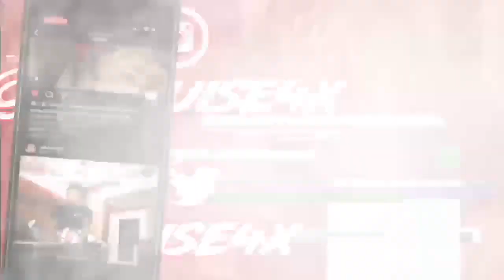ATK VLOG : ALL ON ME THE ALBUM DEBUT | W/ DA GUYZ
*I OWN NO COPYRIGHTS TO ANY MUSIC PREVIEWED IN THIS VIDEO*